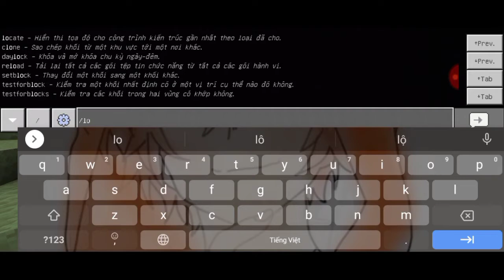Shader Minecraft PE dành cho máy yếu 1Gb không lag cực đẹp | FoxBoy VN